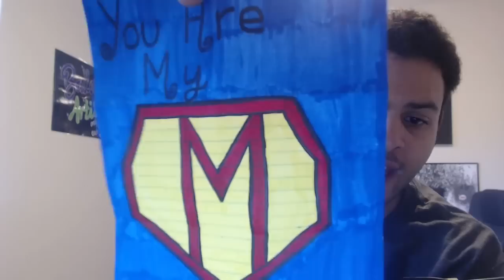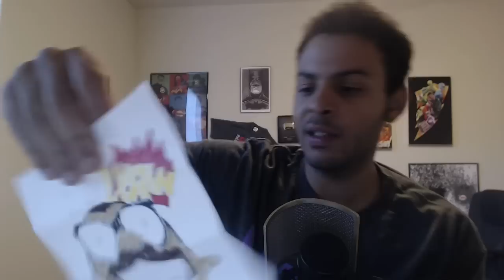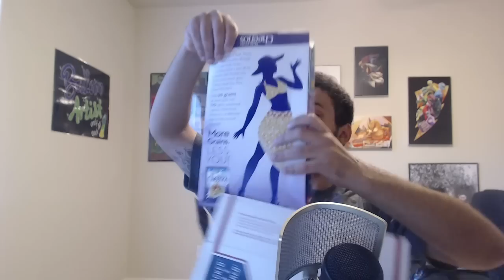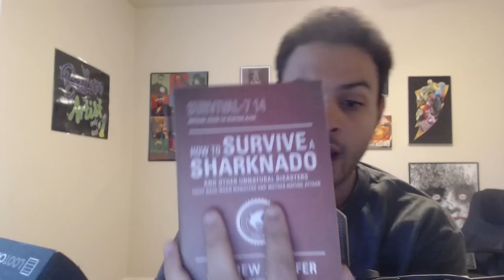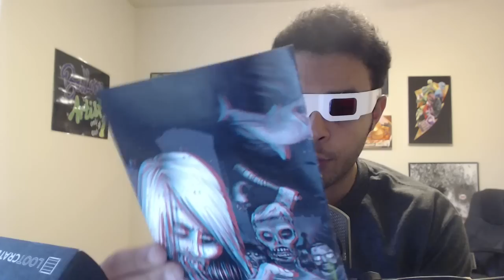Marcel On Tuesday - MAIL! Po Box, Lootcrate, 1Up Box!!